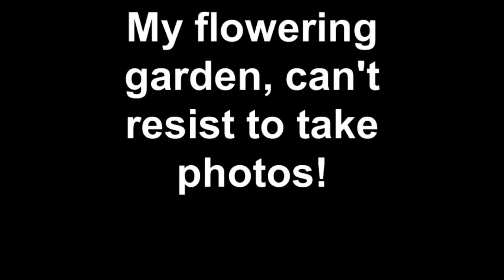My flower garden, can't resist to take photos!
GOD's Creation, thank You Lord Jesus for your creation. From the seeds planted on  the ground comes a beautiful flower. How majestic You are my GOD, thank You for everything.